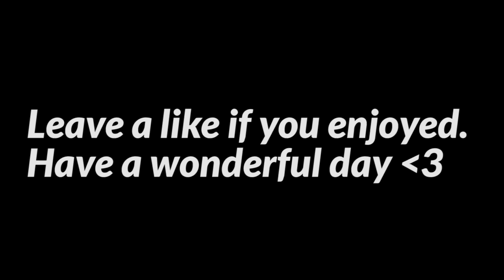BLACK OPS TOMAHAWK MONTAGE (DAYTAGE) LIVE